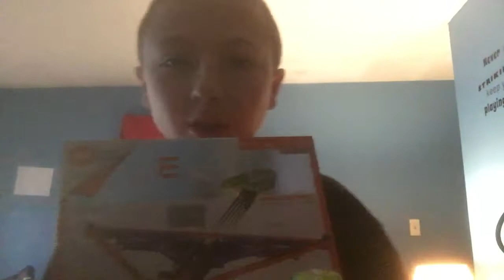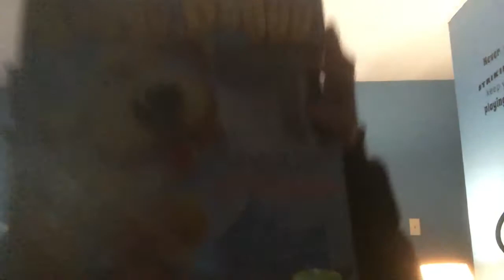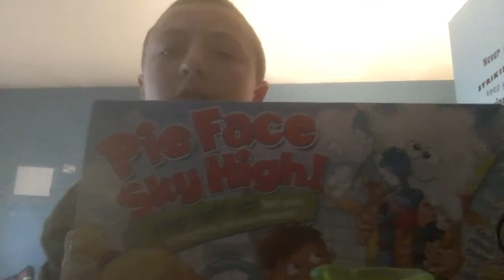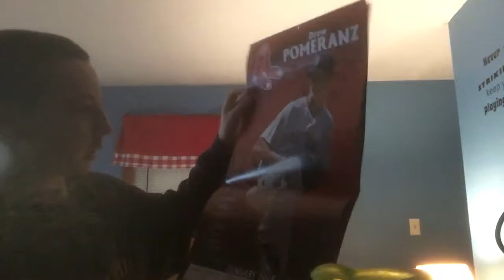Jacks christmas haul!!!!(new bike)